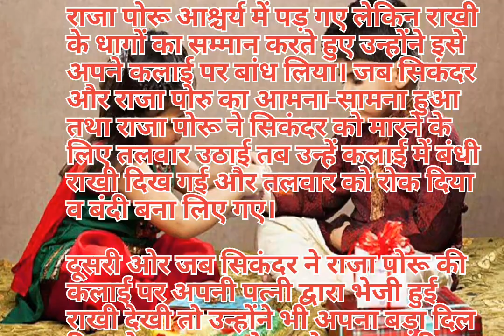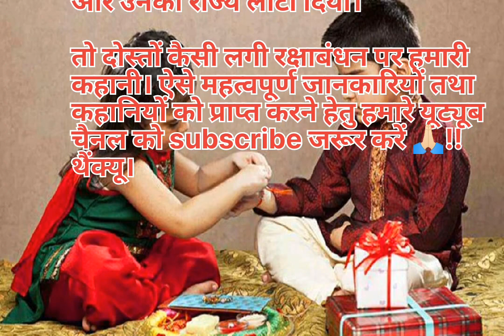1_अनसुनी हिंदी कहानियां।रक्षाबन्धन की कहानी।Rakshabandhan Video Kahani।hindistories rakshabandhan।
अनसुनी हिंदी कहानियां। रक्षाबन्धन की कहानी।Rakshabandhan Video Kahani।hindistories rakshabandhan ।
Hindi Stories
rakshabandhan ki kahani
rakshabandhan video kahani